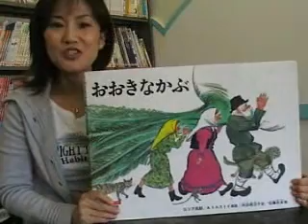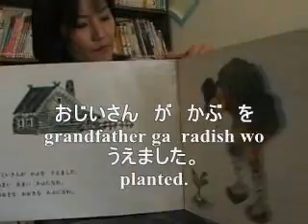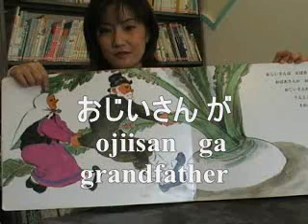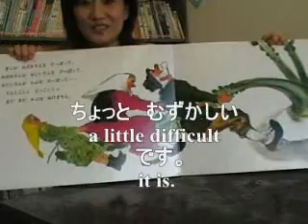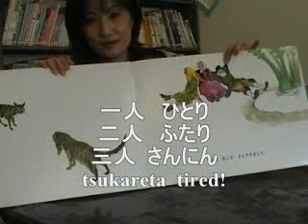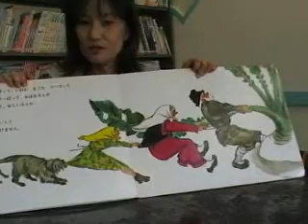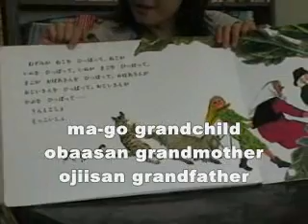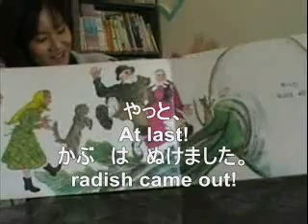Hiroko Sensei teaches Japanese: Giant Radish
Hiroko reads Giant Radish in Japanese for your education and enjoyment.